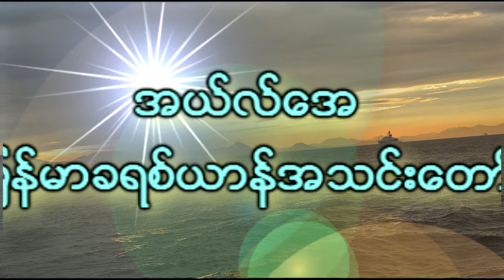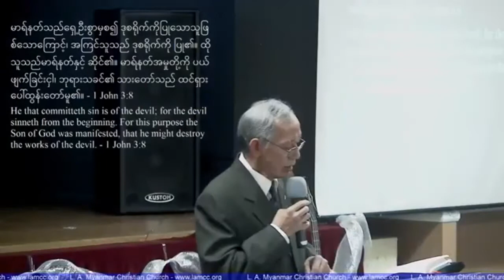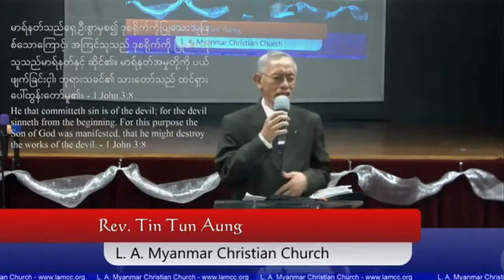LAMCC Rev. Tin Tun Aung [Dec 10 2017] မာရ္နတ္၏ ပရိယာယ္တို႔ကိုတားဆီးျကေလာ့။